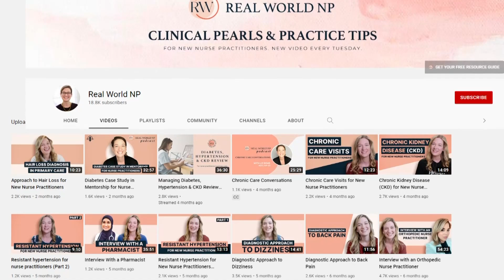Monkeypox for Nurse Practitioners - Part 1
**ERROR UPDATE** I mistakenly said that cotton swabs can be used but it's ONLY synthetic swabs for monkeypox testing!!

Monkeypox has been confusing and scary for patients and providers alike, especially on the heels of the Covid pandemic that we’re still facing. The World Health Organization named it a public health emergency and global outbreak, as has the CDC, but that doesn’t necessarily mean it’s as scary as it sounds.

At the time of this episode, there have been about 7,000 cases in the United States, predominantly in patients who are cis-male and have sex with other cis-males (MSM), although this is a virus that can affect any patient. It’s not sexually transmitted, as has been reported in the news (misinformation).

Even though any person can be infected with monkeypox, we need to make sure that the most vulnerable populations are getting the access to care, education, and support they need-- at the current time means especially our patients who are men who have sex with men.

It’s extremely important to educate yourself and your patients about what monkeypox is and what it isn’t-- stigma about symptoms, testing and treatment are what contribute to the spread of outbreaks. Learn more about monkeypox in this week’s episode.

In this episode, we cover:

✅ Key background information you need to know
✅ Symptoms & Diagnosis
✅ Transmission of Monkeypox & Infection control
✅ Differential Diagnosis
✅ Approach to testing
✅ Overview of treatment

Next week’s episode will focus on the details of treatment so you feel more well informed, as well as a bonus episode that’s specifically for patient education.

Check out the links we referenced in this episode for images of monkeypox on a variety of skin tones and stages, and link to phone numbers of the departments of public health by state.

Video Breakdown:
0:00 - Introduction
1:56 - Key Background Points
6:39 - Symptoms
9:35 - Transmission
13:08 - Differential Diagnoses
13:43 - Testing and Treatment
16:01 - Approach to Treatment
Don't forget to grab your free Ultimate Resource Guide for the New NP

Please note: This episode is intended only for medical providers and students learning to be medical providers.
While anyone is welcome to view and listen, for legal and safety reasons, we are unable to diagnose, treat, or answer medical questions for individuals through this channel.  We always refer individuals back to their primary care providers for medical care.
If you’re a medical provider or student and have specific patient cases you have questions about, I cannot answer those here but would love to help you inside our mentorship program!